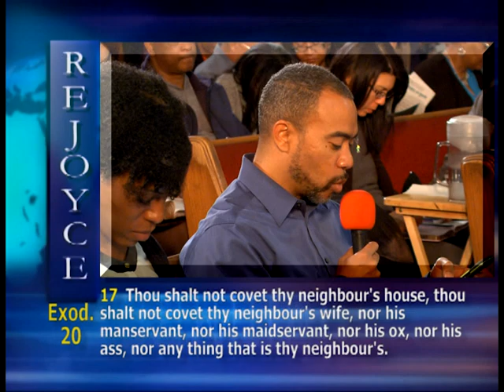"Understanding Honor Part 1" by Dr. Chester C. Pipkin (TITW 1334)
What is God's perspective on "honor?" Find out by watching this anointed message!